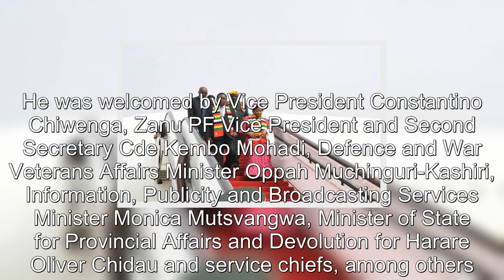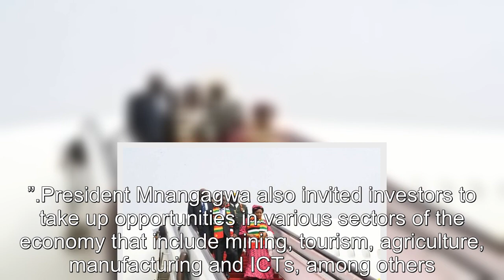JUST IN: President ED Mnangagwa returns home after ‘very successful’ UK trip